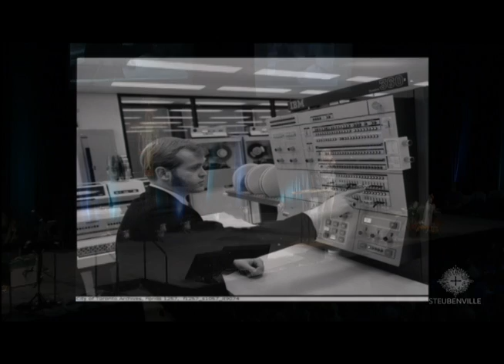Matt Maher - Saturday Workshop 1 - Steubenville Main Campus 1 2014